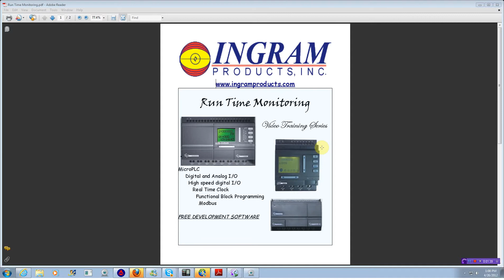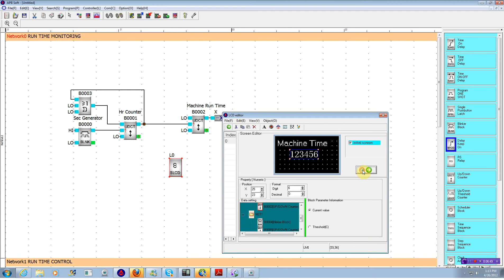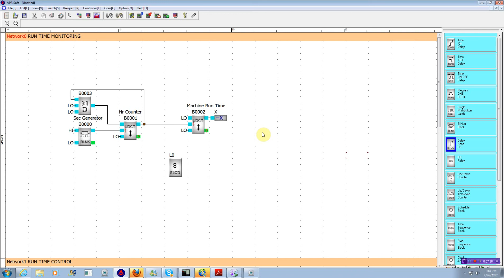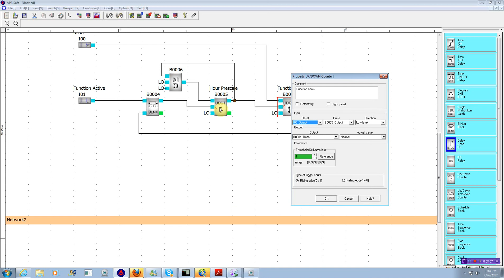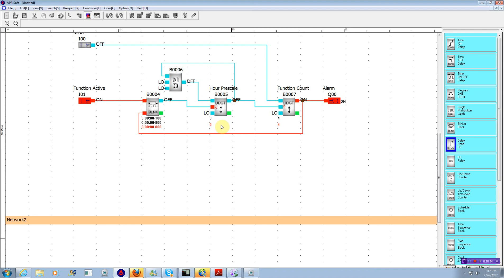Machine Run Time Monitoring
Explores Run Time monitoring and how to enforce periodic maintenance